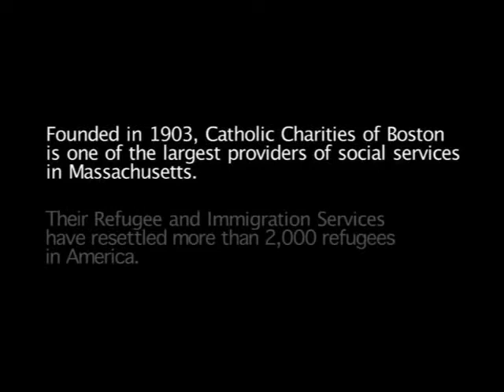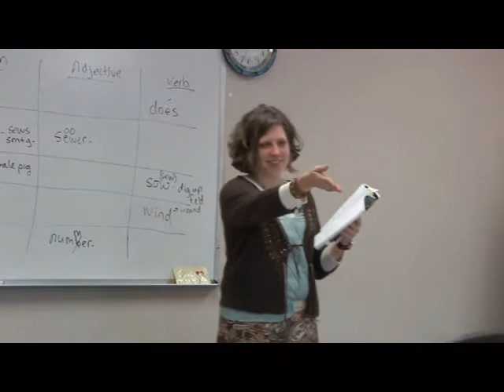Catholic Charties Refugee and Immigration Services